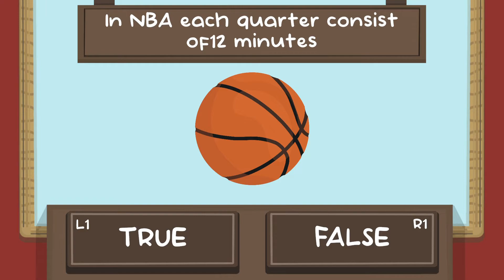[Trophée Platine] The Basketball Quiz PS4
660ème Platine The Basketball Quiz sur PS4